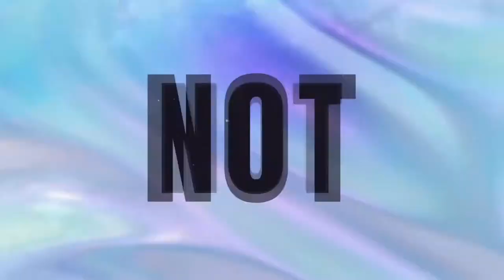[METAL VERSION] K/DA - The Baddest Ft (G)I-DLE, Bea Miller, Wolftyla | League of Legends - Ankrys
Tenía esta versión algo mas metal hace bastante, la quise completar aprovechando que me gustaron mucho las guitarras y le hice esta bateria y un bajo extra, recién las puedo subir. Seguramente vengan más covers o versiones de KDA y League of Legends próximamente.

... and in your heart.
... y en tu corazón.